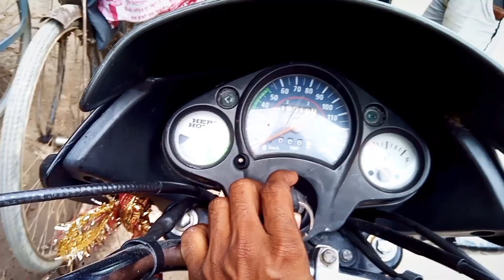Jivtiya Puja Vidhi | Village जितिया पूजा | Mehnajpur Vlog Video | Akhilesh Bhai Vlogs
Akhilesh Bhai Vlogs
From - Ghazipur Varanasi (India)